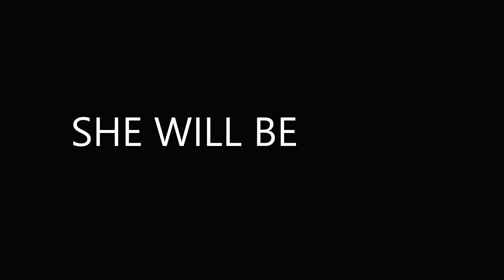Maroon 5 - She Will Be Loved (Jefferson Lorente)